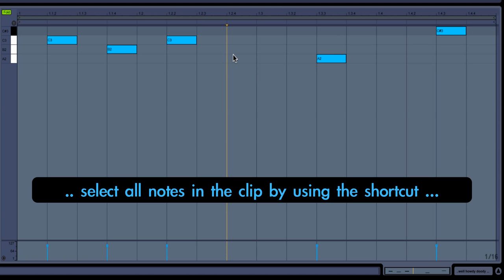how to reverse midi clips in ableton live 8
a quick tip on how to reverse notes in midi clips in ableton live 8